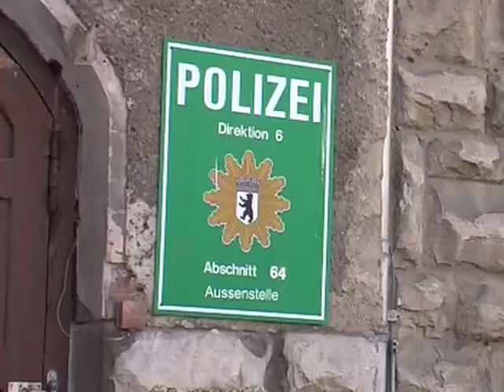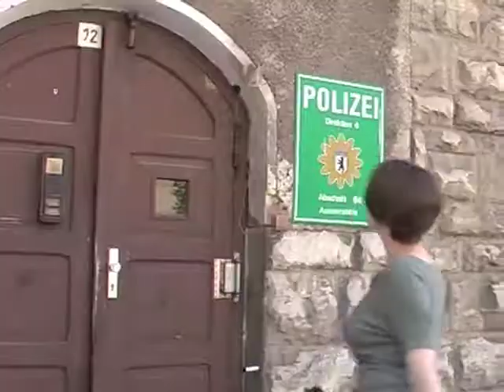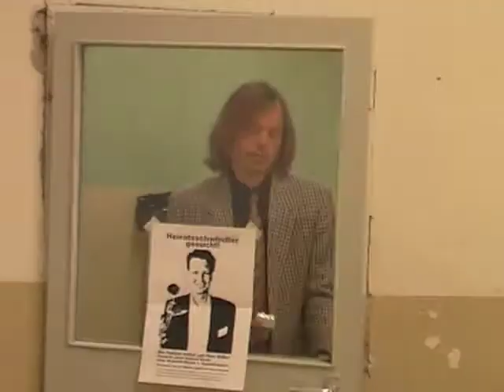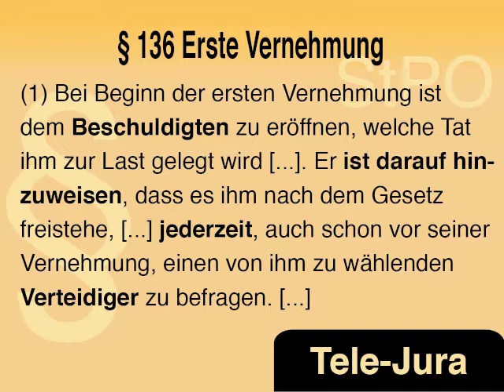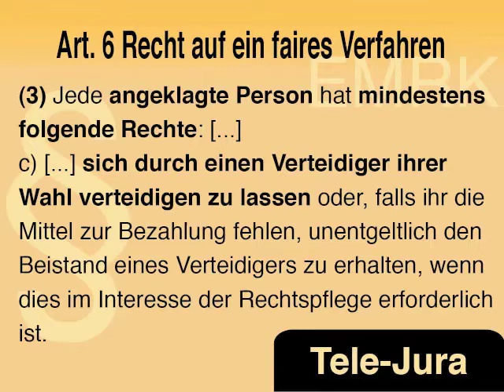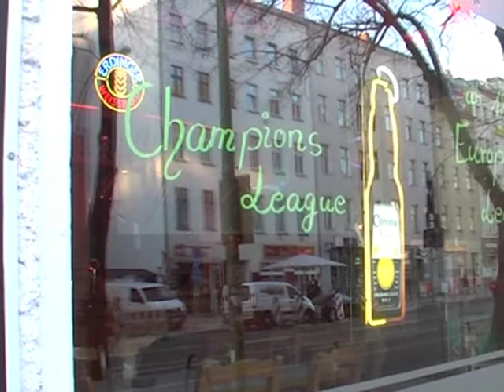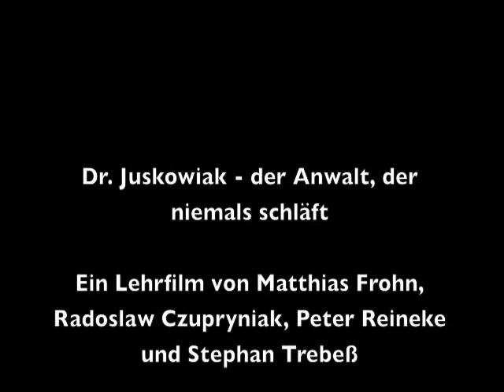Tele-Jura: Dr. Juskowiak - der Anwalt, der niemals schläft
Die StPO war noch nie so schön: Folgen Sie Tele-Jura in die spannende Welt der Beweisverwertungsverbote und erleben Sie hautnah, wie unsere Kommissare Bronzki und Steinacker ermitteln. Heute sind sie einer diebischen Elster auf der Spur. Doch lässt sich die Tat vor Gericht beweisen?